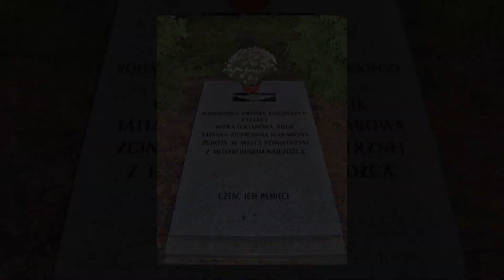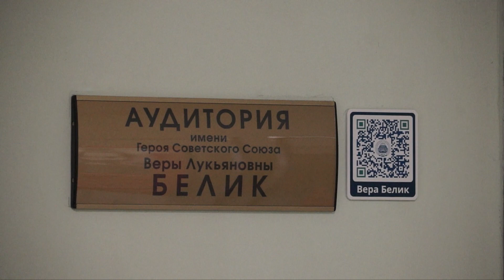Открытие именных аудиторий в Корпусе гуманитарных факультетов МПГУ